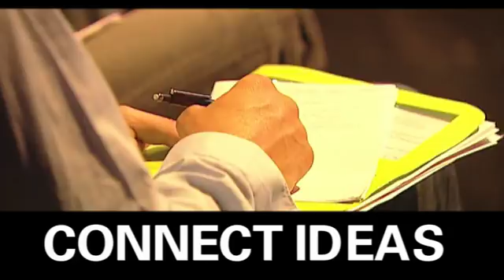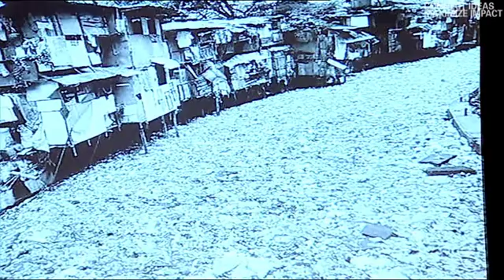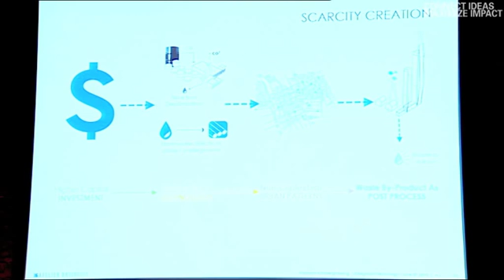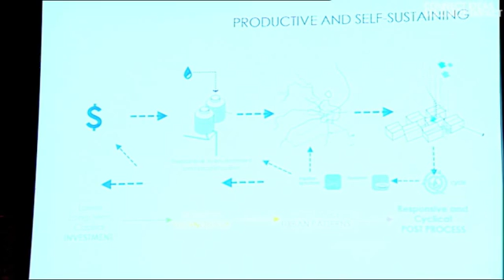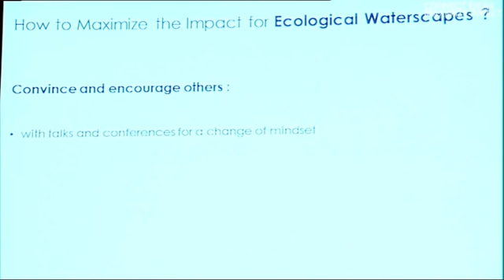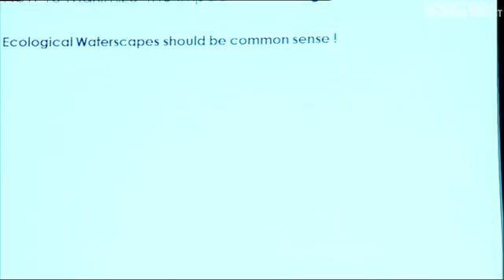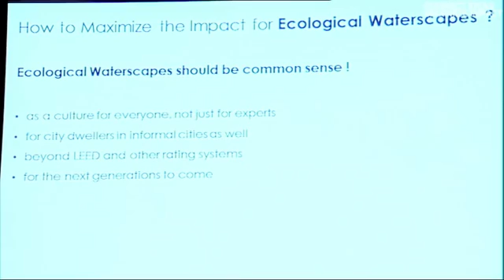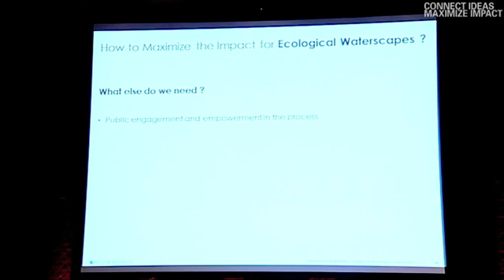CONNECT IDEAS - MAXIMIZE IMPACT 29/06/2012: Herbert Dreiseitl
Transsolar KlimaEngineering Symposium
CONNECT IDEAS - MAXIMIZE IMPACT 29/06/2012 Stuttgart, Germany
Subject: Integrated Design, Part 2 - Design and Technology
Speaker: Herbert Dreiseitl, Atelier Dreiseitl, Überlingen, Singapore